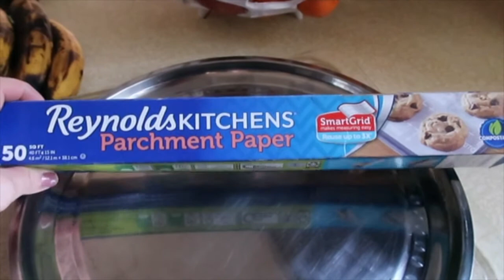Reseta de galletas saludables de Avena y Bananas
Hoola mi gente bella espero que les guste mi Receta de mis galletas saludables bendiciones para todos y gracias por pasar por este su canal